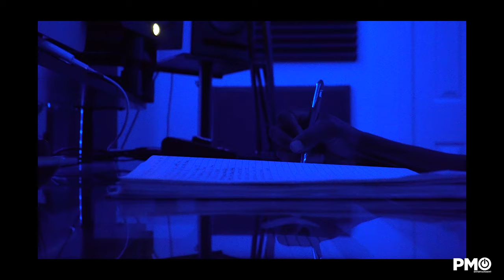Wendell Lewis - Notations (Official Video)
Song/Video Credits:
Filmed, Directed & Edited by Wendell Lewis
Produced by ThatBossEvan
Mixed/Mastered by Wendell Lewis